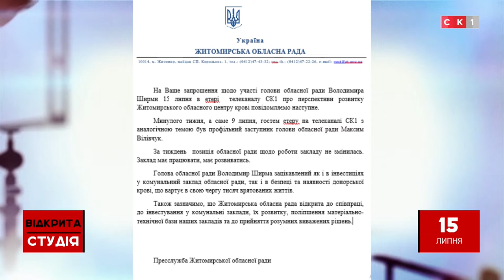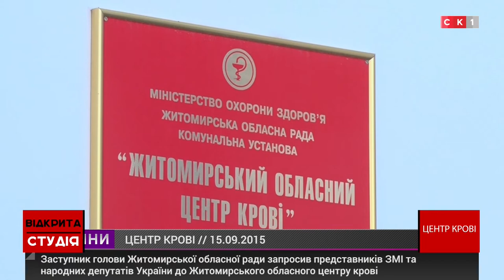Центр крові / Відкрита студія / 15.07.20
Дефіцит донорів, обмежені можливості тестування і знезараження крові — це основні проблеми, від вирішення яких залежать людські життя.
На сьогодні обласний Центр крові фінансується менш як на половину від потреби. На останній сесії облради, без обговорення в комісіях, з'явилося питання про передачу Центру крові в оренду приватній компанії. Заговорили про спробу прихованої приватизації. 15 липня мало закінчитися службове розслідування з цього приводу.
Які ж результати розслідування?
Як шукають донорів,ті хто опиняється між життям і смертю? Як часто, рятуючись від одного, людина інфікується іншим через відсутність сучасного обладнання для тестування і знезараження крові? Які сценарії розвитку Центру крові в умовах , які склалися?

Ведуча: ІРИНА СТЕПАНЕНКО
Гості:
АНАТОЛІЙ ЧУГРІЄВ — директор КНП "Житомирський обласний центр крові"
ЛЮДМИЛА СВОБОДА — голова БО "РАЗОМ ДО ЖИТТЯ"
РУСЛАН ГОДОВАНИЙ — член політичної партії "Пропозиція"